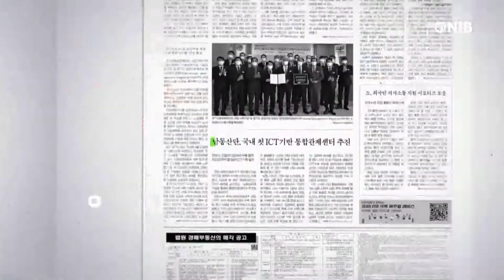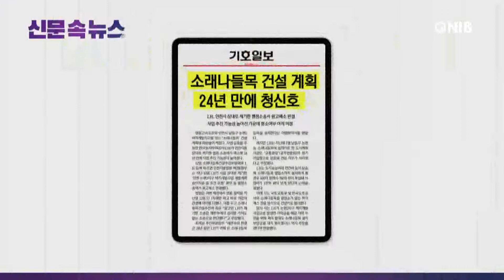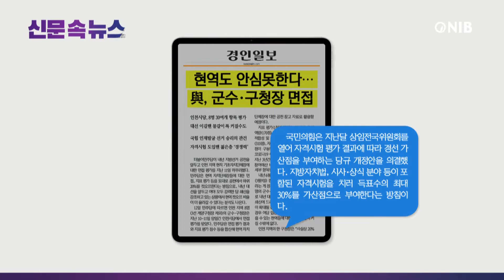[NIB 뉴스,] 신문 속 뉴스-기호일보, 경인일보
먼저 중부일보는 인천시와 인천테크노파크가 내년 초 서구 로봇랜드 일원에 인천 로봇랜드를 조성하기 위한 단계로 기반시설을 짓기 위한 설계작업을 시작한다고 전했습니다.

기호일보는 영동고속도로와 인천시 남동구 논현2택지개발지구를 잇는 ‘소래 나들목’ 건설 계획에 파란불이 켜졌다고 보도했는데요. 이 소식 잠시 후에 자세히 알아봅니다.

인천일보는 인천시의 내년 살림살이 규모가 13조1천441억 원으로 잠정 확정됐고, 인천시의회 심의 과정에서 당초 시가 제출한 예산안보다 213억 원 늘었다고 보도했습니다.

경인일보는 더불어민주당이 내년 지방선거를 앞두고 인천 지역 현직 기초자치단체장에 대한 면접 평가를 지난 11일 마무리했다고 전했는데요. 이 소식도 잠시 후에 자세히 알아봅니다.

그럼 기호일보 기사 자세히 살펴봅니다.
1. 인천지방법원 제2행정부는 지난 10일, LH가 시를 상대로 제기한 ‘인천 논현2지구 택지개발사업 개발계획 승인처분 중 조건 무효’ 확인 등 행정소송에서 원고 패소 판결했다고 보도했는데요.
2. 하지만 LH는 지난해 7월 남동구 논현동 소래 나들목에 설치하기로 한 도시계획시설인 ‘교통광장’이 장기 미집행으로 실효돼 건설 의무가 사라졌다고 주장했다고 전했습니다.
3. 패소 판결을 받은 LH는 내부 회의를 거쳐 항소 여부를 결정할 방침이며, LH 관계자는 "판결문을 면밀하게 검토한 뒤 항소 여부를 판단하겠다"며 "패소와 관련해 별도의 입장은 없다"고 말했다고 신문은 보도했습니다.

다음은 경인일보 기사 자세히 살펴봅니다.
1. 민주당에 따르면 인천 지역 8명의 군수·구청장은 지난 10~11일 양일간 인천시당에서 면접 평가를 받았고, 민주당은 면접 평가 결과와 지표 평가 점수 등을 합산해 현역 자치단체장에 대한 공천 참고 자료로 활용할 예정이라고 전했는데요.
2. 현직 군수·구청장들은 코로나19 위기 상황 대처 능력을 비롯해 지난 3년간 지역 내 취업자 증가율, 주민참여예산 비율, 재정 건전성 등 30여 개 세부 항목별 평가를 받게 된다고 보도했습니다.
3. 국민의힘은 지난달 상임전국위원회를 열고 자격시험 평가 결과에 따라 경선 가산점을 부여하는 당규 개정안을 의결했고, 지방자치법과 시사·상식 분야 등이 포함된 자격시험을 치러 득표수의 최대 30%를 가산점으로 부여한다고 신문은 전했습니다.